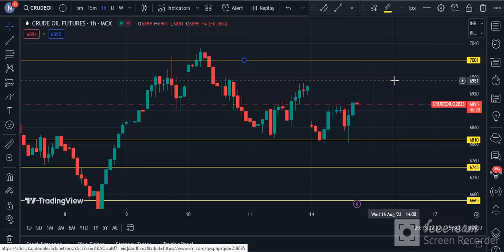CRUDE OIL TECHNICAL CHART | CRUDE OIL TRADING | MCX | Daily Commodity